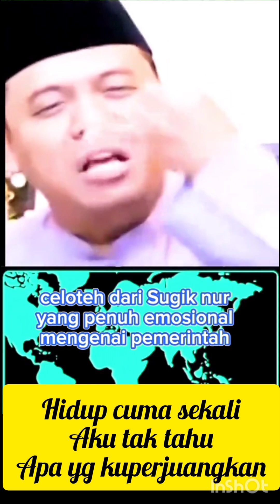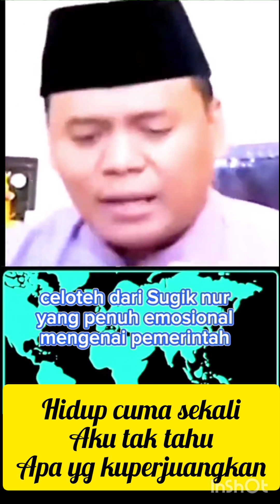Sidang Tuduhan Ijazah Palsu jokowi